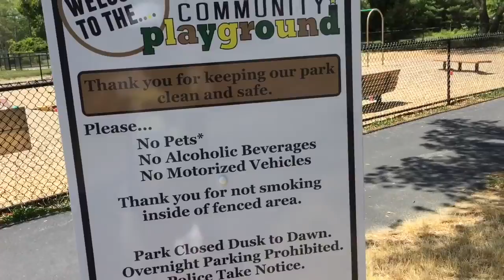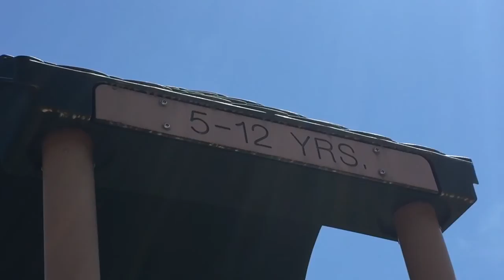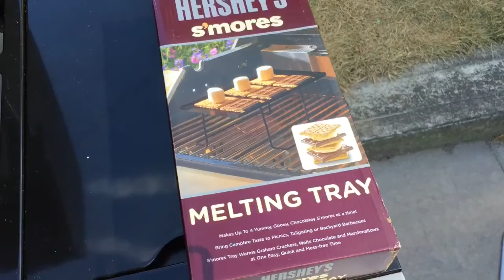Playground OR Toy Tractor Graveyard | (6/26-6/27/16)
Bob and Kaylee go to a new playground.